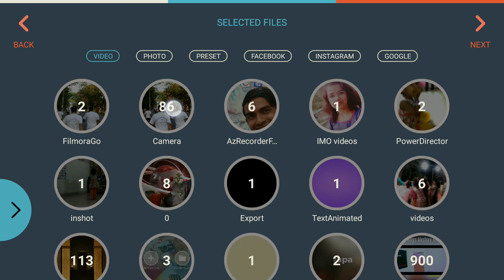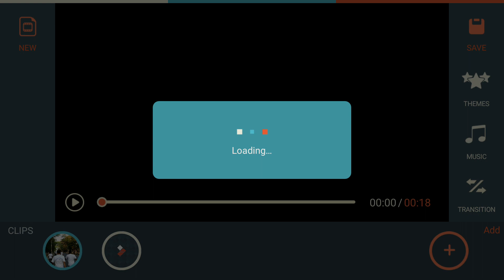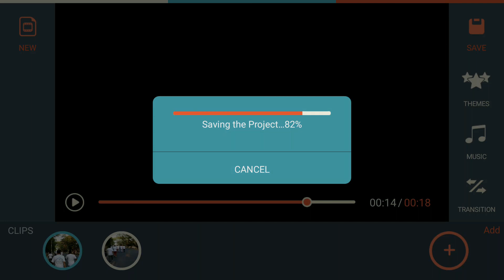FilmoraGo - How to trim in Filmora | Android App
FilmoraGo - Free Video Editor |Tutorial in Hindi | How to use the app | Android App
How to use filmorago app for trimming a clip on android mobile pretty COOl !